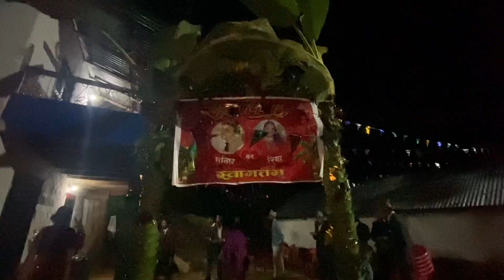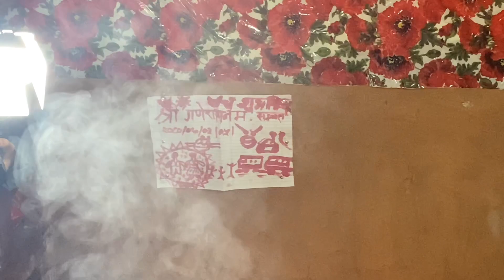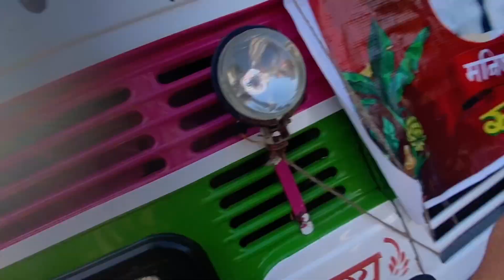Akala Devi Darsan Garera Season Ko Pahilo Project Gariyo / Pahadi Wedding